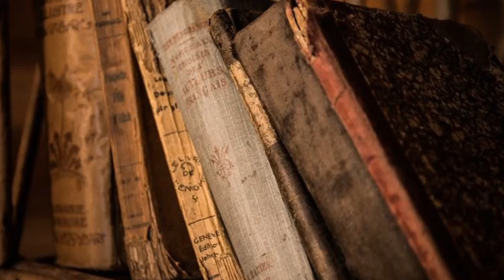ඇතාට පමණක් දෙවනි ලංකාවෙන් සමුගත් ලාංකිකයා |Gavara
ගවරා(CEYLON GAUR) යනු ශ්‍රී ලංකා ලංකාවේ වාසය කල අභාවයට ගිය ක්ෂීරපායි සත්වයෙකි.

හැදින්වීම. ගවරා යනු විශාල ශරීරයකින් හෙබි කාල වර්ණ සත්වයෙකි.මෙම සත්වයා හරකා බයිසන් ගවයා යැක් මීහරකා අයත් ගව පවුලේ සාමාජිකයෙකි.ඔවුන් ඉතාමත් ශක්තිමත් සත්ව විශේෂයක්ය.දැනට වාසය කරන අලියා රයිනොසිරස් හිපපොටේමස් මෙසේ විශාලව වැඩෙන සතුන්ය.මෙම සත්වයා ඊශාන දිග හා දකුණු අසියානු කලාපයේ පැතිරී සිටී.ලංකාවේ වාසය කල ගවරා ඉන්දියාවේ වාසය කල ගවරාට වඩා කුඩාවූ බව සදහන්වේ.දැරණියගල මහතාගේ හා ඇතැම් බ්‍රිතාන්‍ය ලේඛකයින්ට අනුව මේබව සනාතවේ.

Gavara |Travel sri lanka | Farewell giant of sri lanka | වදවී ගිය සද්දන්තයා

              🎬 -SADDANTHA-

WELCOME TO OUR CHANNLE OF SADDANTHA.IN THIS CHANNLE WE BRING FOR YOU ALL TYPE OF CONTENTS. EXAMPLE ~ WORLD HOT NEWS AND INFORMATIONS, ABOUT SPORTS, ENTERTAINMENT AND SO MANY THINGS.SO THANK YOU VERY MUCH FOR JOIN WITH US, WE ALWAYS TRY TO BRING USFULL AND CREATIVE VIDEOS.AND ALSO WE HOPE YOU WILL GIVE US YOUR IDEAS COMPLAINS LIKE ALL .AFTER WATCHING DONT FORGET TO SUBSCRIBE ✔✔ US AND DONT FORGET TO CLICK BELL ICON 🔔 FOR GET NOTIFICATIONS OF OUR NEW VIDEOS.

✋THE MOST EXPENSIVE MOVIES EVER MADE | වියදමක් දරා චිත්‍රපට චිත්‍රපට 10 Thttps: //youtu.be/WlFkc68eRNM

✋NEW HORROR MOVIES 2020 | 2020 හොල්මන් Thttps: //youtu.be/CKx4_665XLc

✋WORLD TOP 3 MOST VIWE VIDEO IN YOU TUBE | දැනට ලෝකයේ වැඩිම දෙනෙක් නරඹා ඇති වීඩියෝ 3

✋TOUR OF MIHINTHALAYA SRI LANKA | මිහින්තලයේ නොදුටු දසුන්